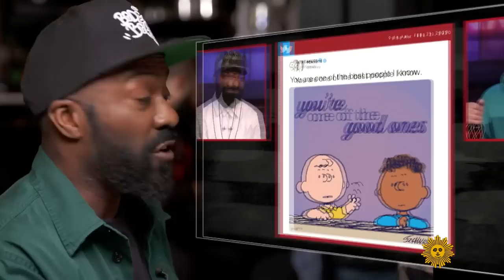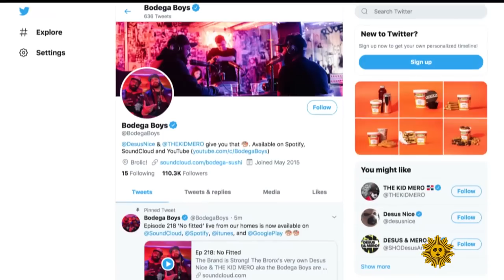Late-night talk show duo Desus & Mero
Comedians and podcasters Desus Nice and The Kid Mero are changing the way late-night talk shows look and sound on their own Showtime program, "Desus & Mero." WCBS-TV anchor and "Sunday Morning" contributor Maurice DuBois talks with the duo (real names Daniel Baker and Joel Martinez) about their national success as they remake the formula of late-night TV, while maintaining their Bronx, N.Y. flavor.